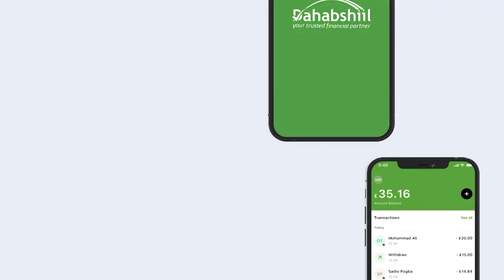Raysal wasare abiy axmed shirkisii kowad ee xisbigiisa maxa ka soobay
Raysal wasare abiy axmed shirkisii kowad ee xisbigisa maxa ka soobay